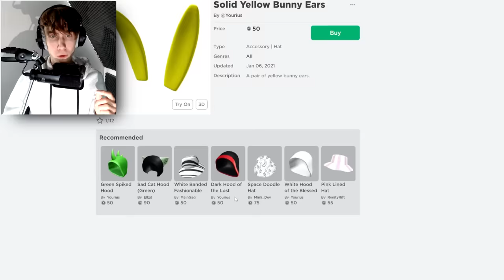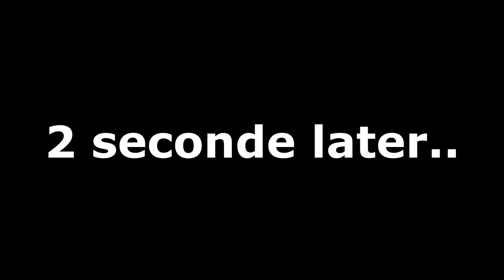Het Zielige Verhaal Achter Bunzo Bunny (Poppy Playtime)